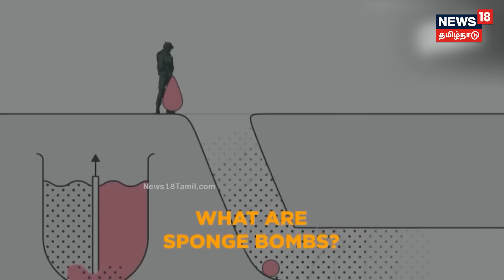அச்சுறுத்தும் சுரங்கம்.. ஹமாஸின் புதிய தாக்குதல் தீவிரமடையும் போர்..! | Israel Hamas War | Conflict